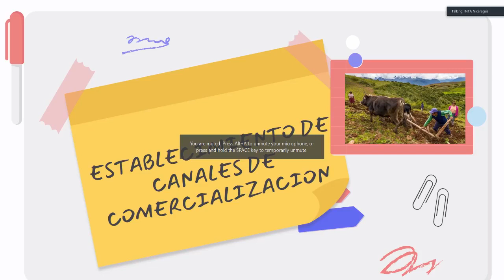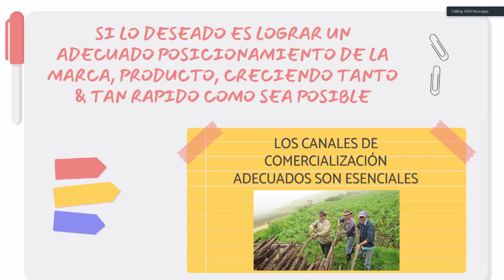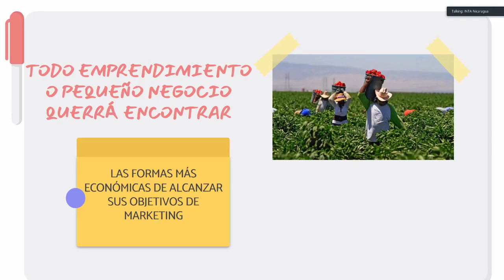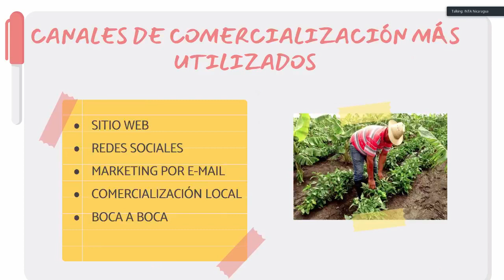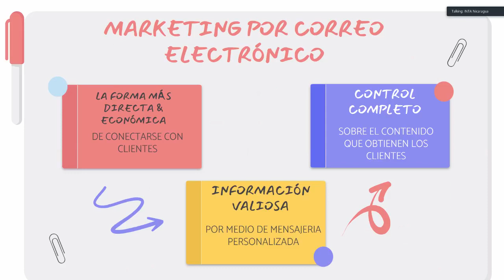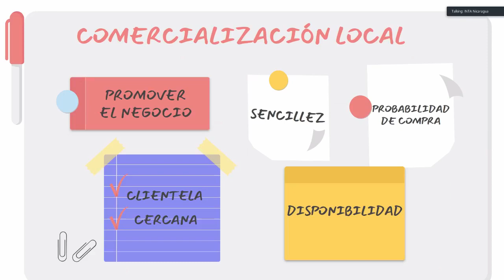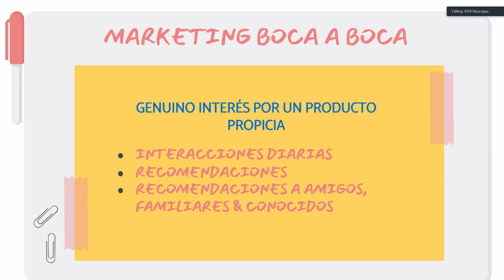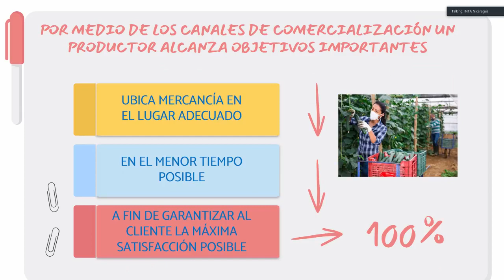Técnicas en venta de productos Agropecuarios